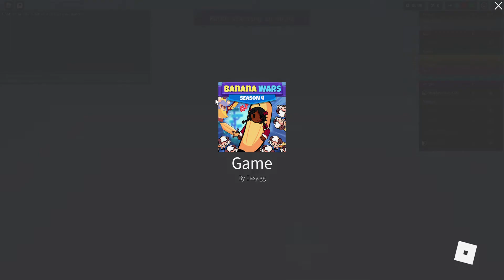ROBLOX GG'S TO ORANGE